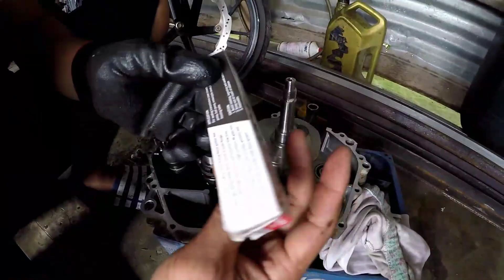Engine overhaul/ Assemble & revs/ Suzuki Raider 150 fi/ Part2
Welcome back to bj red. After taking the engine apart of the Suzuki Raider 150 fi, it is finally the time to assemble it. I tried to make the video more detailed. So.. It took longer than expected.

-logo and intro credits: Niel Edward Diaz